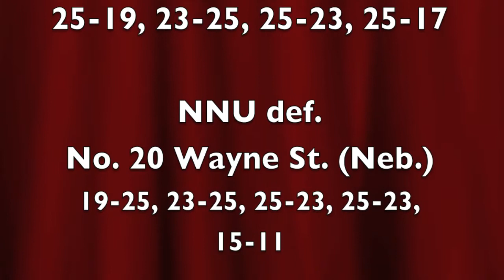Crusader Coaches Corner — Sept. 8, 2014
Don't miss this! It's our inaugural weekly "Coaches Corner" internet show. This week we talk to volleyball head coach Doug English and women's soccer head coach Mary Trigg.